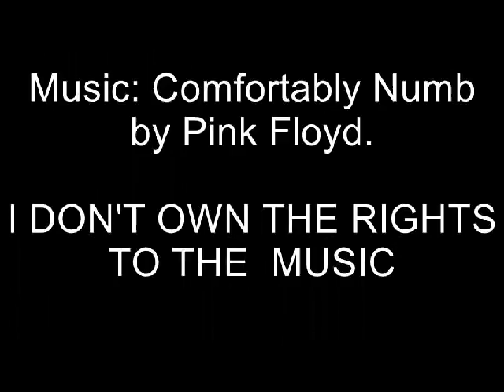January 2013 WMRC Op Session With Yard Timelapse (HO Scale) Set to Pink Floyd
This was taken back in January during the WMRC's January operating session. For the past few operating sessions I have been learning how to be a yard master and I have been a yard master with the Windsor Yard yard master learning the tricks of the trade. I have one more session before I graduate and go onto one of the small yards on the layout, The Whiteriver Interchange Yard to build trains and give cars to other trains and so on and so forth. Whiteriver is only about 5 tracks but it sits between the 2 lines, the branch and the main so I will be getting all the traffic off the branch line and most mainline trains stop at Whiteriver to lift/drop cars or drop the whole train and take a different one. The yard I've been learning in is the biggest yard on the layout. It's 11 or 12tracks and is the backbone of the layout. Almost every train that is on that part of the layout drops and lifts cars as you can see in the video. Hopefully in the next few sessions I will be working Whiteriver. I also stuck some Pink Floyd in the video to make it a little more enjoyable. I also know it's a little coincidental that I'm wearing a Pink Floyd shirt in the video. Also, my hair is not that long anymore. I got it cut about a month ago so it's acceptable now lol. Enjoy!